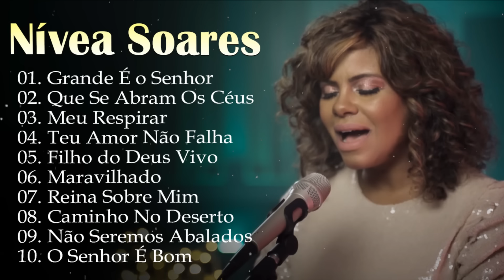Nívea Soares - Top Melhores hinos para ouvir - Grande É o Senhor, Meu Sopro,..